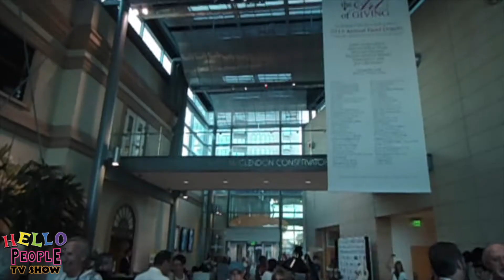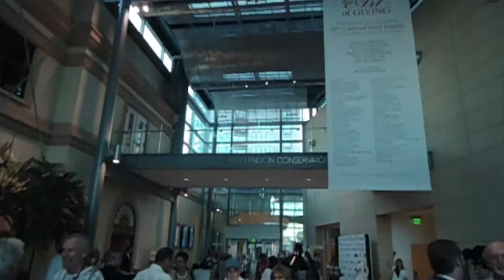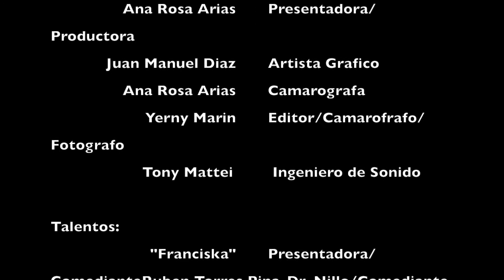Fine Art, Fashion & Photography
La exitosa modelo y empresaria Ayleen Suarez fundadora de Nu-SoBel presentó por tercer año consecutivo el evento Art Advances Fashion Forward- Fine Art, Fashion & Photograph-Three Magical Worlds Collide en el Museum of Fine Art en St. Petersburg, Fl. El emblematico evento abrio sus puertas con un cocktail entre artistas plásticos, artesanos, joyas, obras, exposición y musica en vivo a cargo del cantante Tony Viera y su Mundo Romántico. La exquisita velada presentó caricaturas por Sarah Kantz, arte viviente por Studio 617, una original demostración de vestuarios confeccionados con elementos accesibles convertidos artisticamente englamorosos vestidos por las diseñadoras Anna Kotlova y Lina Teixeira. La exhibición se extendió al Marley's Room donde los artistas invitados presentaron sus obras inspiradas en las obras exitentes del Museo. Entre los expositores estuvieron: Lina Teixeira, Antonio Nieves, Scott Menual, Ungala, Alex Rios, Vincent Demarco, Anna Kotlova, Eileen Goldenberg,Melissa K Dolce, Ivanka Ska, Leandro Gongora, Michele Tuegel, Xina Scuderi, Mico Pro, Miguel Lopez Gonzlez y Yosed Torres. La gerencia del evento estuvo a cargo de la experimentada empresaria Maricel Baker.
Fotos y video por: Yerny Marin y Ana Rosa Arias